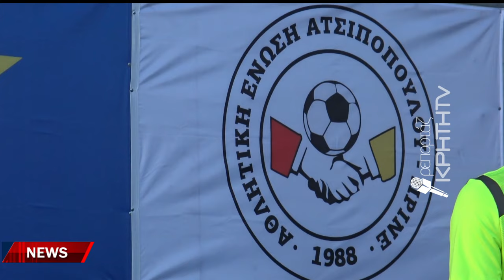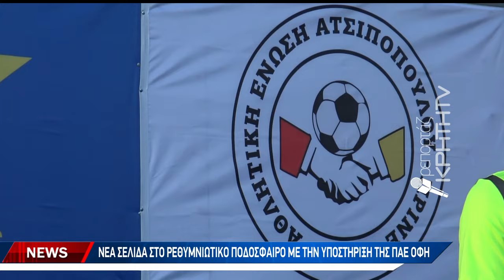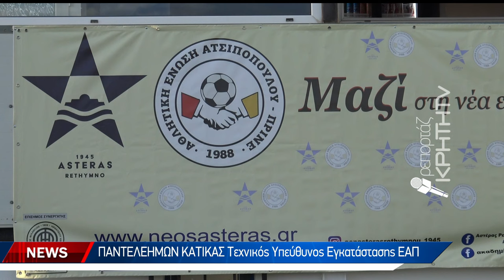Νέο άνεμο στο Ρέθυμνο φέρνει η συνεργασία Αστέρα και ΕΑΠ